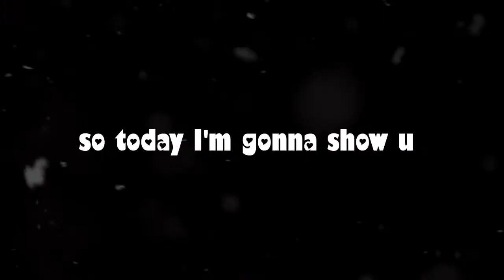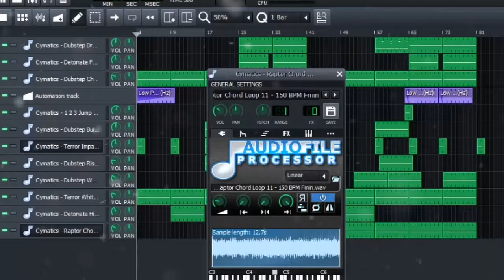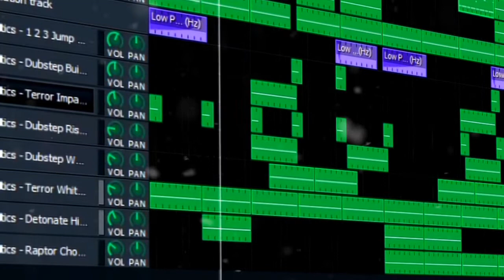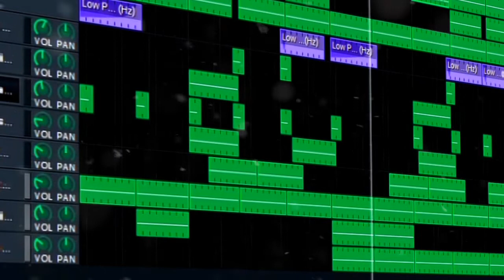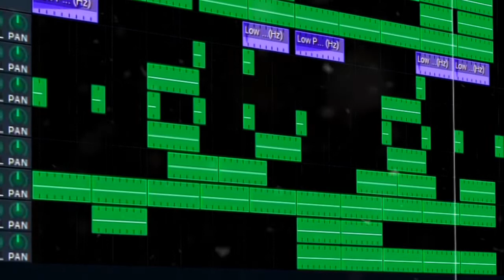How to dubstep in 2 minutes | lmms tutorial #3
hey guys...
I'm emagico and I'm gonna show u how to make a dubstep track in lmms...
i know it's not too good but i tried my best..

dubstep tutorial
how to dubstep
dubstep tutorial in lmms